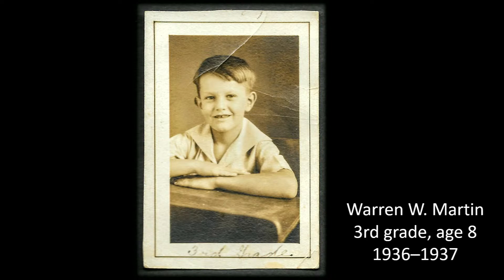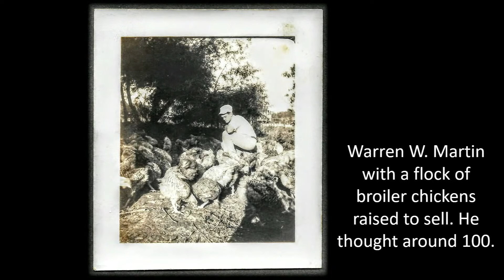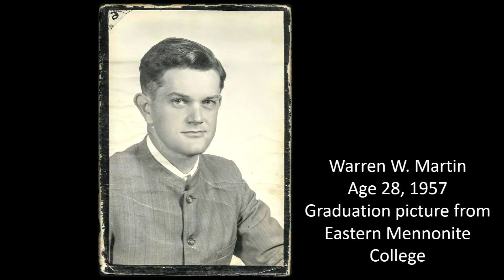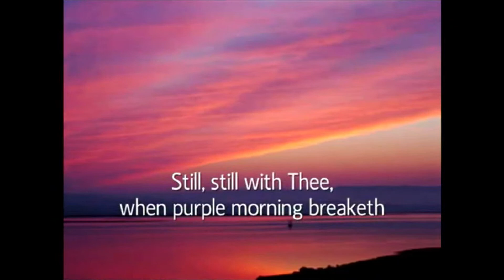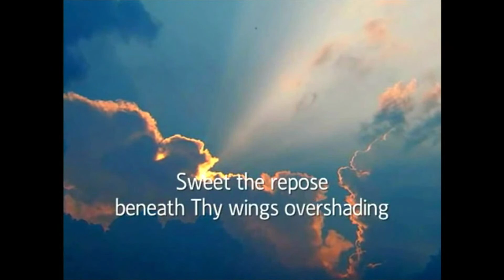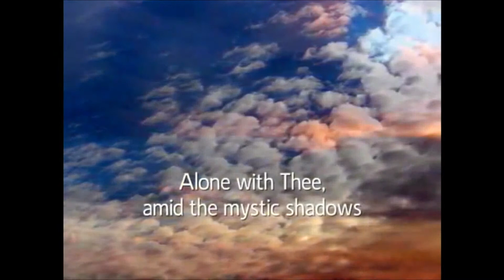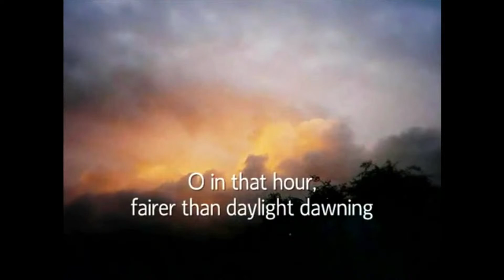Memorial Service for Warren W. Martin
Bowmansville Mennonite Church
February 18, 2023 | 11:00 a.m.